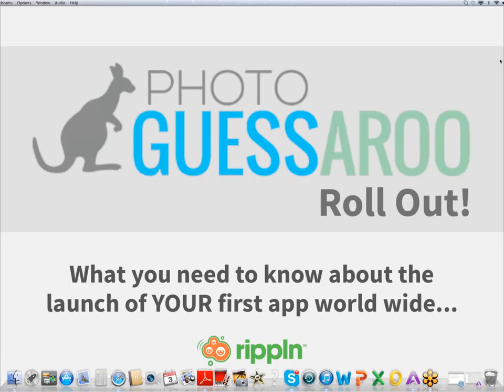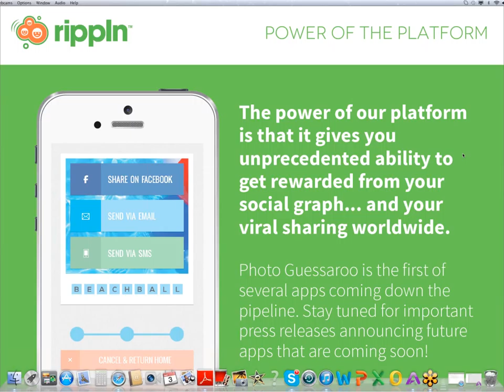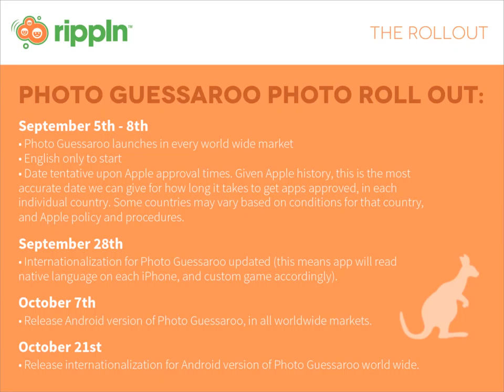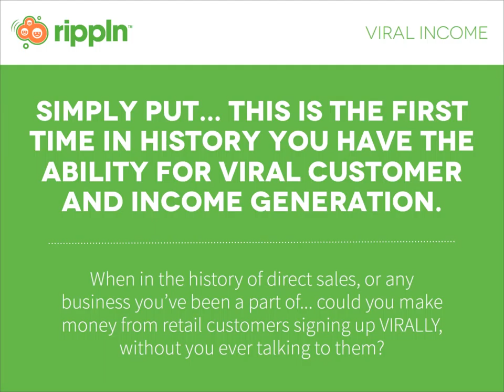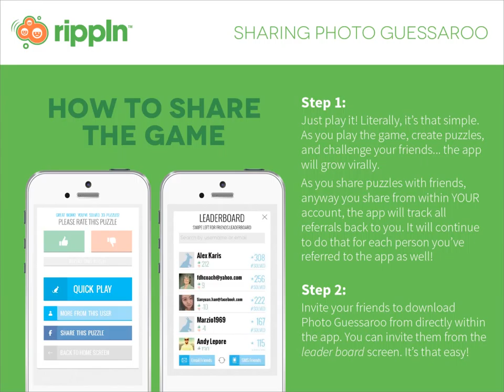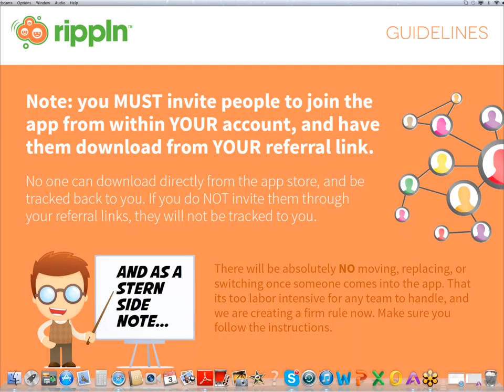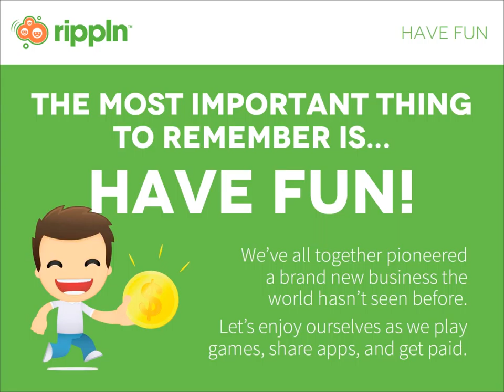Players ONLY State of Play Call Rippln Roll Out Schedule 9 03 2013)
If you would like to be part of this new revolution click on the sign up power-up and be paid to share apps with your friends. Rippln is real.